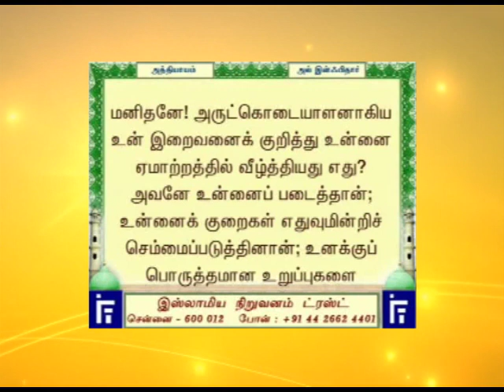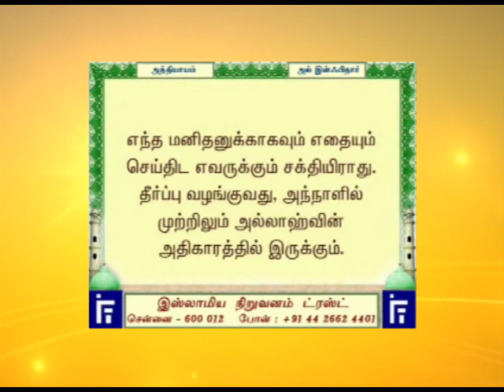CHAPTER 82 SURAH INFITAAR JUST TAMIL TRANSLATION WITH TEXT